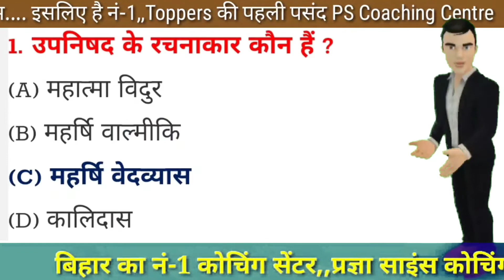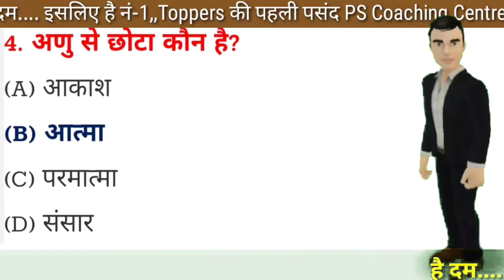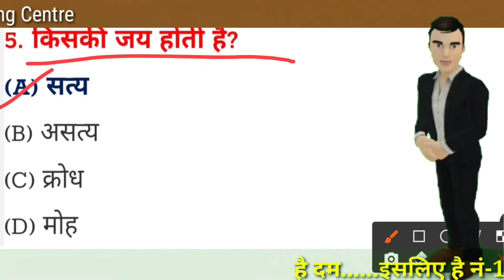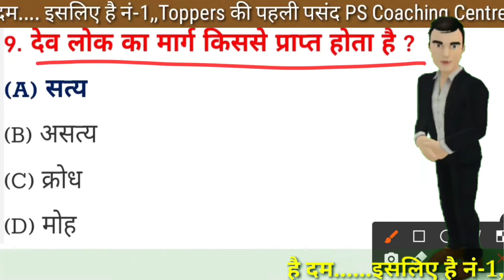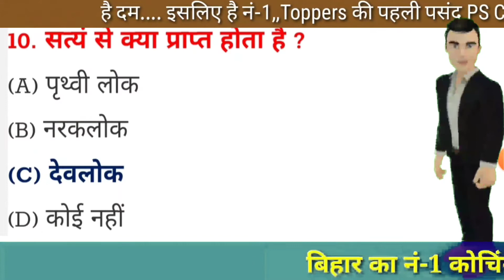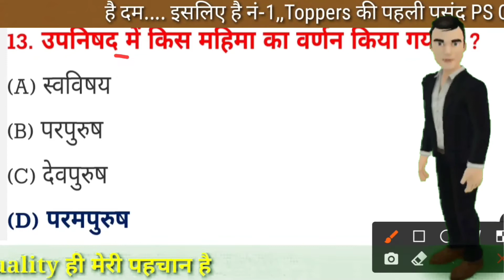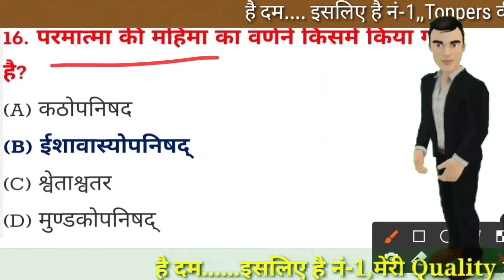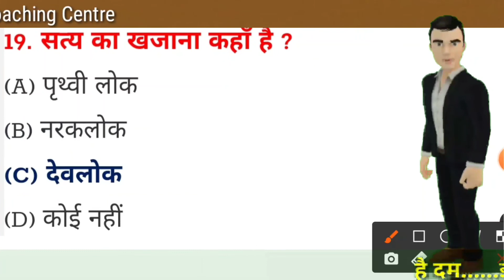Class-10th(संस्कृत) ।। पाठ-1।। क्रैश कोर्स ,Most Important Questions । 100% लड़ने की गारंटी । Part-1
Class-10th संस्कृत पाठ-1
      Hi Guys

About this video:-इस वीडियो में मैंने क्लास 10th संस्कृत पाठ-1 के सभी महत्वपूर्ण वस्तुनिष्ठ प्रश्न को बताए हैं

Hi Guys,

12th_sanskrit_crash,_corse_2021